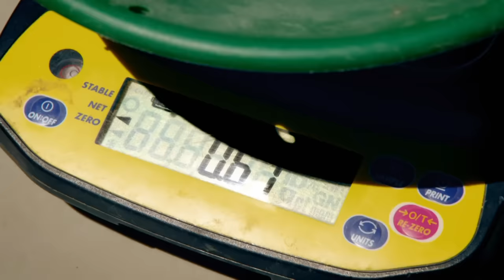Rookie Miner's Rock Truck Does An Accidental Wheelie | Gold Rush: Mine Rescue with Freddy & Juan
Freddy and Juan help rookie miners test their wash plant; however, progress stops when one of the rookies accidentally does a wheelie with the rock truck.